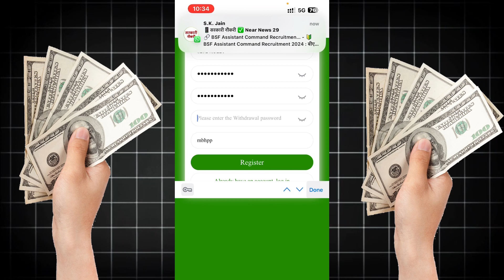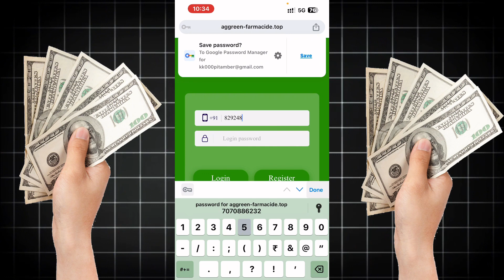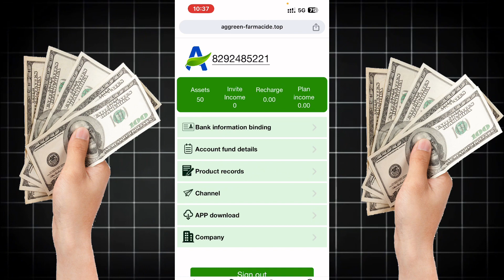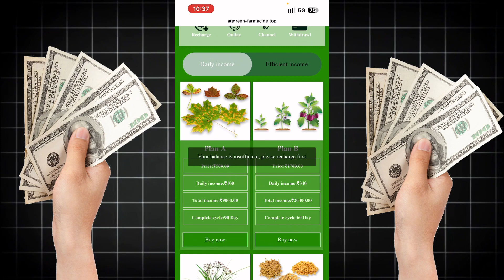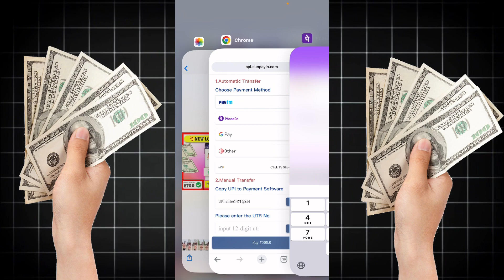❤️New Loot Application 2024 || पैसा कमाने का बढ़िया ऐप है || ❤️earnkaro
❤️New Loot Application 2024 || पैसा कमाने का बढ़िया ऐप है || ❤️